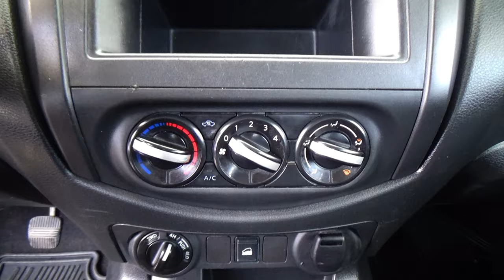Nissan / NP300 Frontier / 2020 - 30224